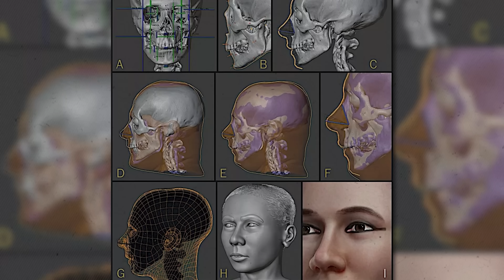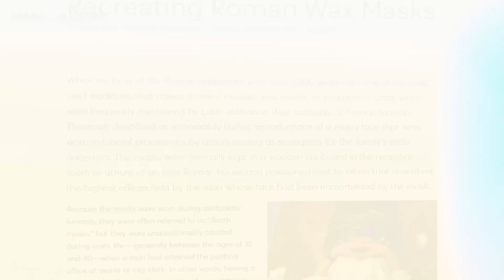Les MASQUES les plus TERRIFIANTS de l'histoire 🎭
Utiliser le visage de votre grand-père comme carte de visite ! C’est ce que vous auriez probablement fait en Judée y a 9000 ans. Ce sont les plus anciens masques retrouvés ! Les hommes commencent à s'installer dans les premiers villages et faute de savoir écrire, ils se servent des visages des morts comme titre de propriété. J’habite là, parce qu’il y a la chaire de mes ancêtres. Depuis, l’utilisation masque se sont r pendu  dans le monde entier : et chaque civilisation y a caché … de terrible secrets.

0:00 Introduction
0:26 Ces masques liés a des esprits
4:23 - Etre beau en se cachant le visage